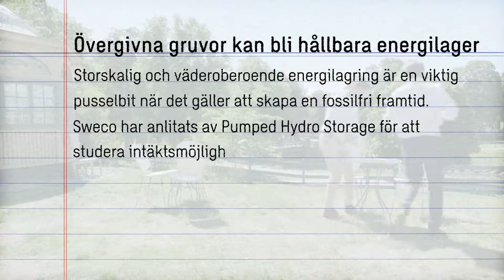Så förvandlas övergivna gruvor till pumpvattenkraftverk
Storskalig och väderoberoende energilagring är en viktig pusselbit när det gäller att skapa en fossilfri framtid. Sweco har anlitats av Pumped Hydro Storage för att studera intäktsmöjligheterna för ett pumpvattenkraftverk i en övergiven gruva.

Vill du veta mer om projektet? Klicka på länken nedan!